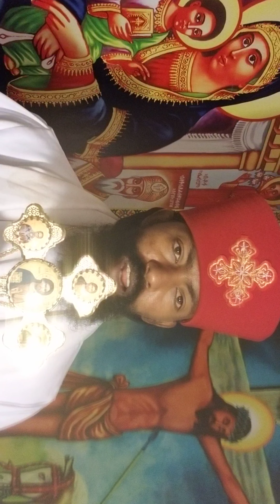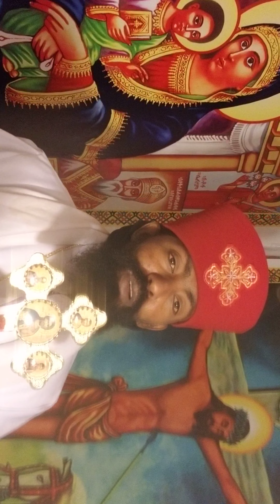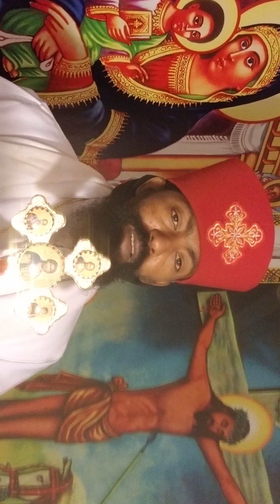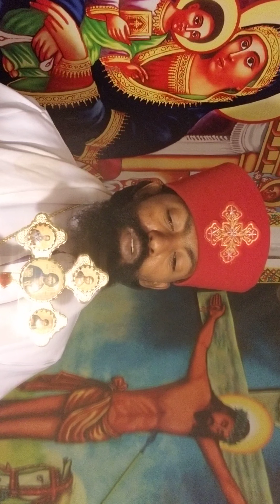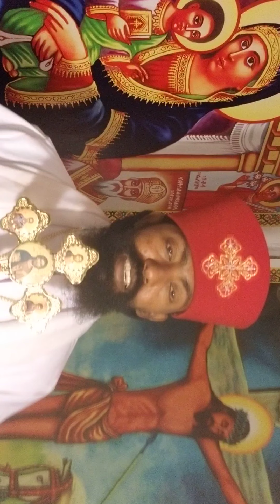ዛሪ መጥመቀ መለኮት ዮሐንሰ ነው ሰሙት ካሚራው ዞራል ግን ሰሙት በርቱ